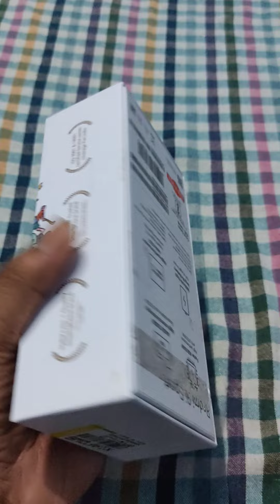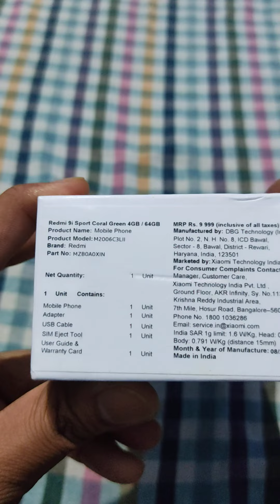redmi 9i sport unboxing and review / 5000mah battery / 4gb RAM 64gb memory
buy this phone click this 👉🏻